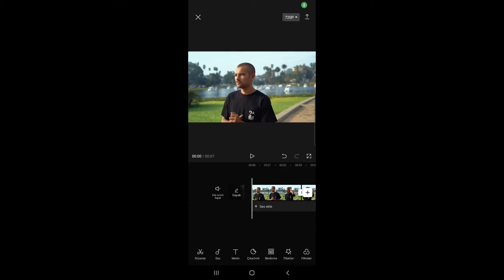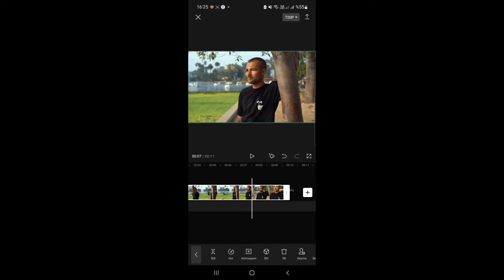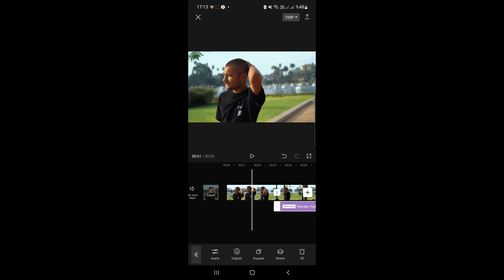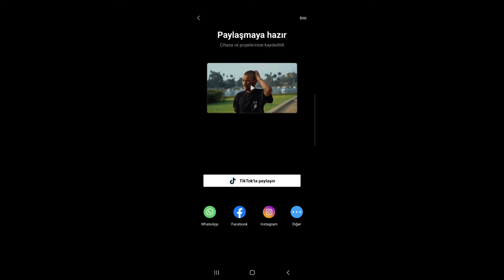CAPCUT OTOMATİK HIZ EFEKTİ NASIL YAPILIR ? HIZLANDIRIP YAVAŞLATMA EFEKTİ CAPCUT